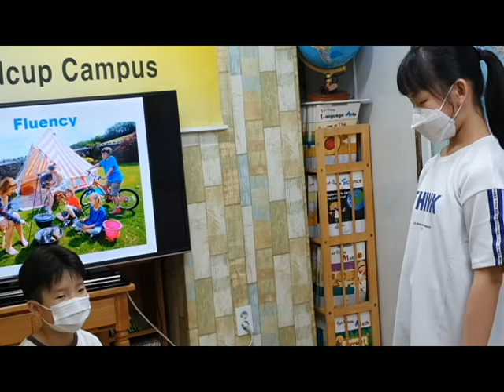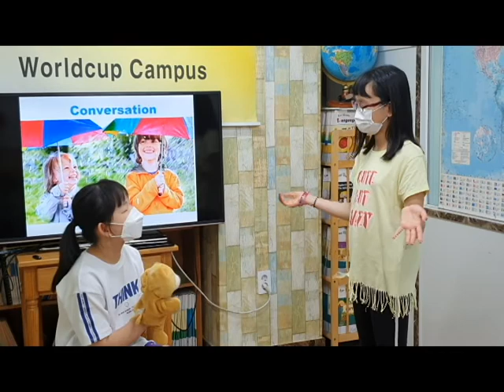차일드유 월드컵 204 EC 5 Coline Rain, Camping 김가은 이시윤 최우성